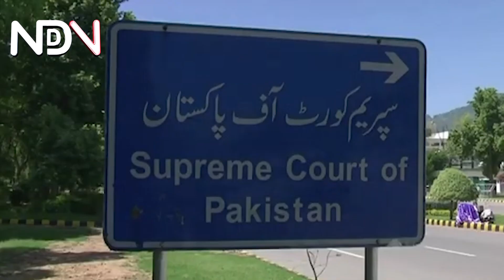Hania Aamir's discussions in India, the well-known Indian journalist asked for time for an interview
Hania Amir is a popular Pakistani actress known for her work in television dramas and films. She gained recognition for her roles in dramas like "Titli" and "Visaal," and has also appeared in movies such as "Parwaaz Hai Junoon" and "Parde Mein Rehne Do." Her vibrant personality and versatile acting skills have made her a prominent figure in the entertainment industry. Are you a fan of hers or interested in something specific about her?